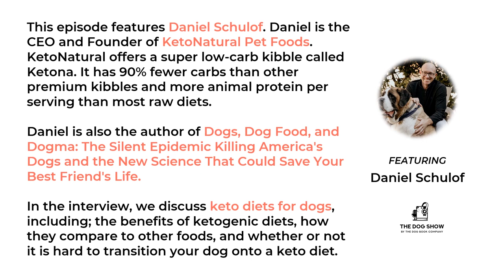A Guide to Keto Diets for Dogs with Daniel Schulof (Episode 72)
📖 Video information:
🚩 00:00 Intro to Keto Diets for Dogs
🚩 12:38 Can dogs lose weight on a keto diet?
🚩 14:23 What is a ketogenic dog diet?
🚩 16:34 What are the benefits of a keto diet for dogs?
🚩 20:41 How does keto compare with other dog food?
🚩 23:03 How do you create a ketogenic kibble?
🚩 26:14 Do you feed a dog less on a keto diet?
🚩 30:17 Is there an issue with high-fat content in a keto diet for dogs?
📖 This episode features Daniel Schulof. Daniel is the CEO and Founder of KetoNatural Pet Foods. KetoNatural offers a super low-carb kibble called Ketona. It has 90% fewer carbs than other premium kibbles and more animal protein per serving than most raw diets.

📖 Daniel is also the author of Dogs, Dog Food, and Dogma: The Silent Epidemic Killing America's Dogs and the New Science That Could Save Your Best Friend's Life.

📖 In the interview, we discuss keto diets for dogs, including; the benefits of ketogenic diets, how they compare to other dog food, and whether or not it is hard to transition your dog onto a keto diet.